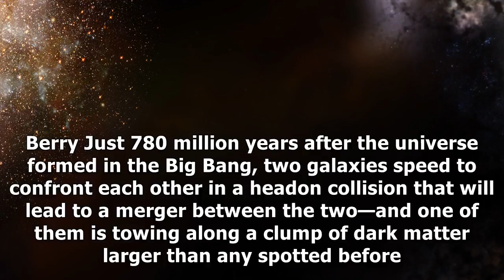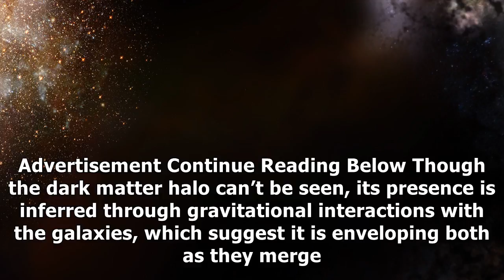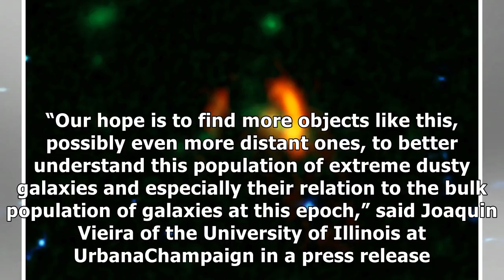Astronomers spot two massive galaxies surrounded by a halo of dark matter at the dawn of time